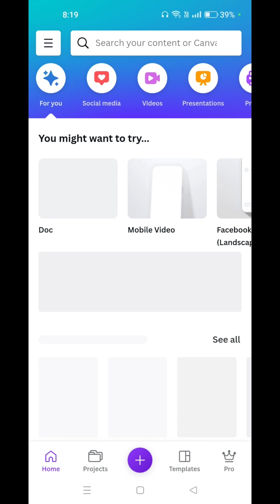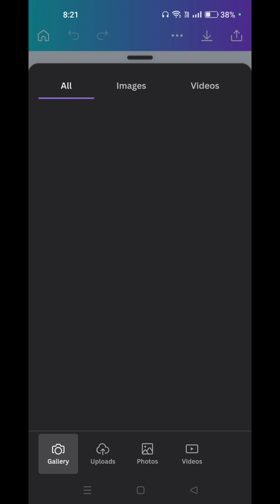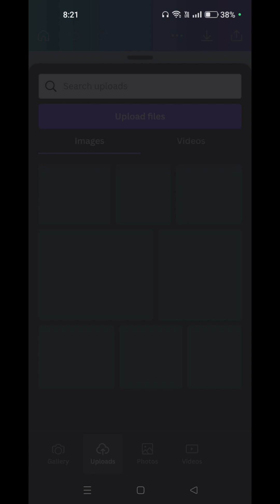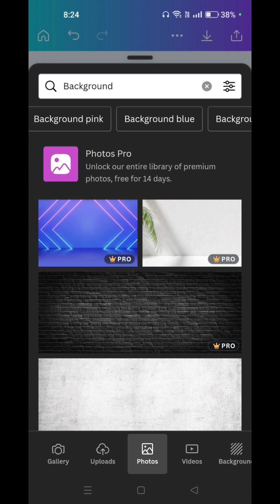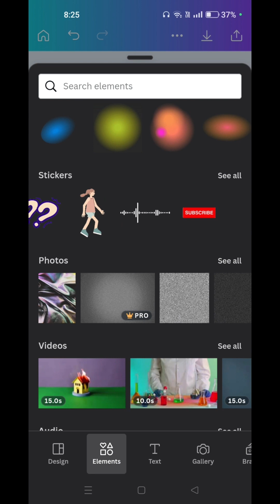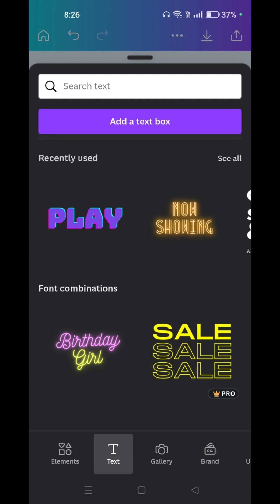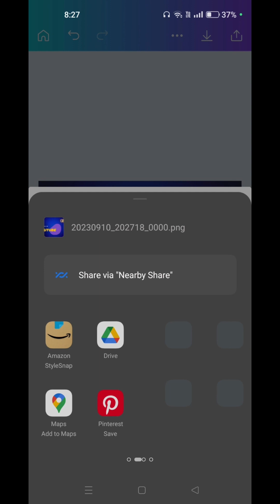How to make youtube thumbnail in Mobile phone with canva | Canva mein youtube thumbnail kaise bnaye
How to make youtube thumbnail in Mobile phone with canva
Canva mein youtube thumbnail kaise bnaye
youtube thumbnail in mobile
canva for beginners
canva tutorial
canva editing graphic design
canva graphic design in hindi
free app for graphic design
how to use canva easily
canva tutorial on youtube thumbnail
canva graphics
graphic design tutorial for beginners
hgraphicspro by harman singh bansal